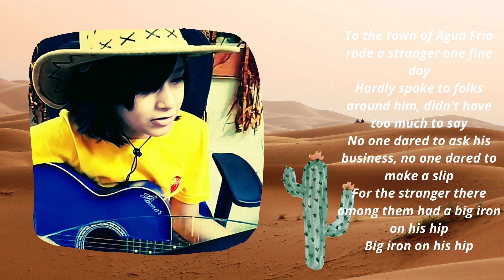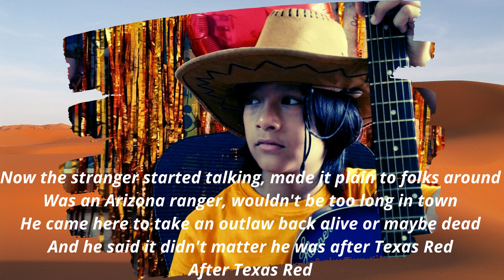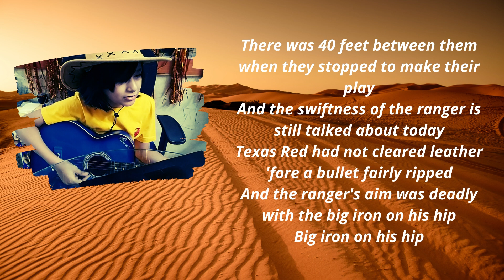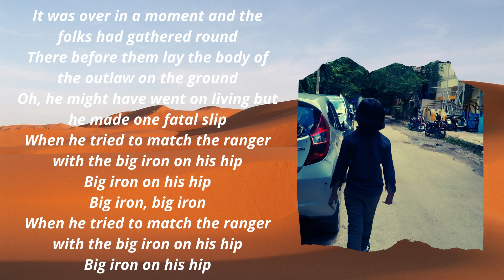Big Iron Marty Robbins, Michael Martin Murphey Cover/Marco Daniel Henry